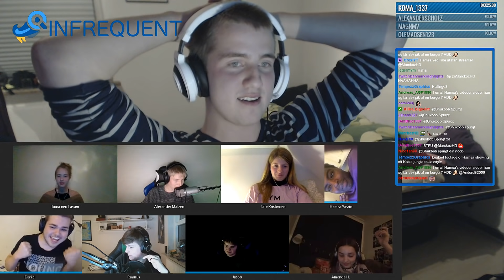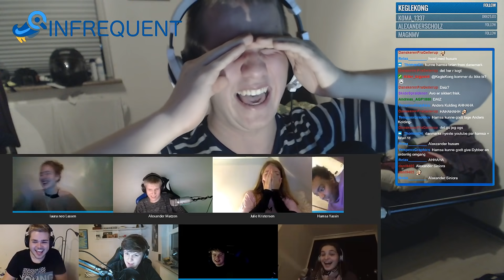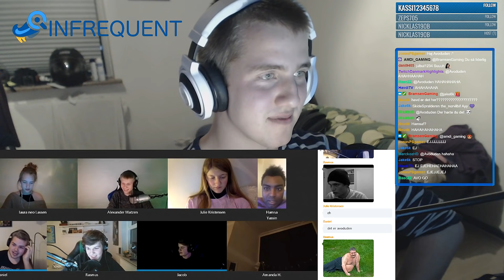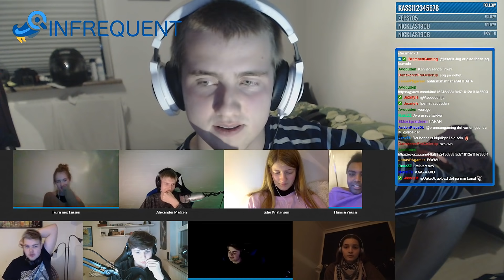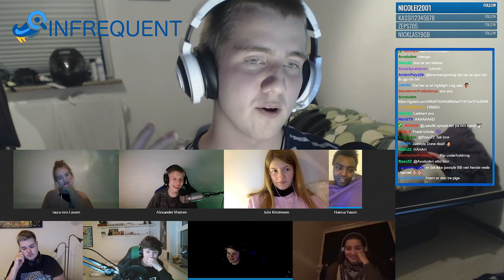Hamsa Bliver Pranked LIVE (*not clickbait*)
👉 Nød du videoen? Så smid endelig et like! 👌

- Kanalen styres ikke af Jaxstyle -